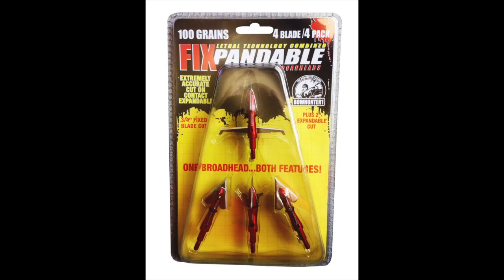INSANE CARNAGE - BLOOD EVERYWHERE - FIXpandable Broadhead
You have never seen a impact shot like this! Blood fly's everywhere!

The Bowhunter's Brand